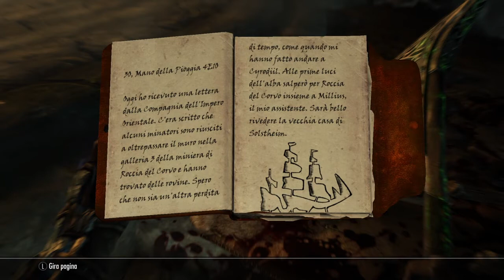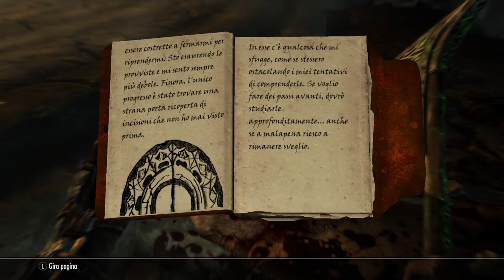SKYRIM - 145 - Bloodskal